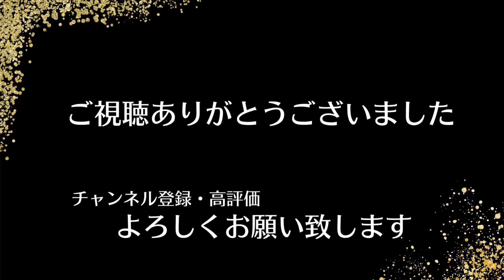【荒野行動】 2673ダメ！？最強らいだおからデュオの極意を学ぶ！！！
SETOUCHI SPARKS 荒野行動部門

《 所属 》

《 SETOUCHI SPARKS 》